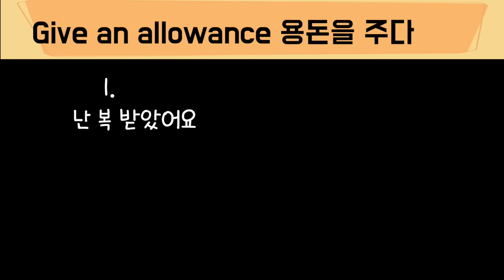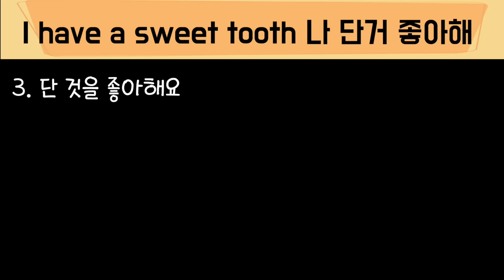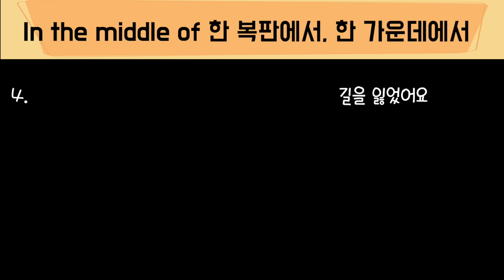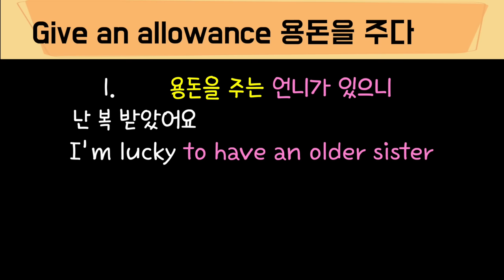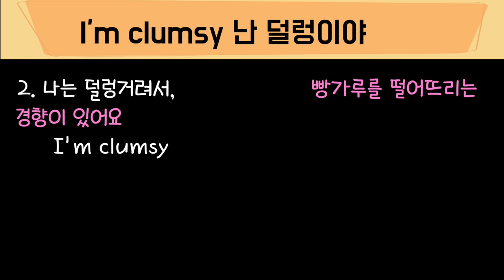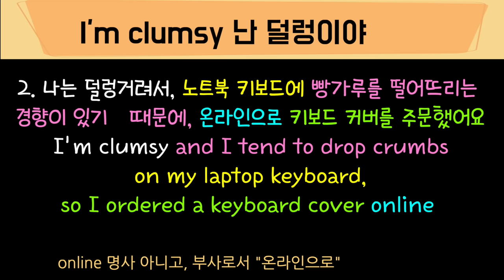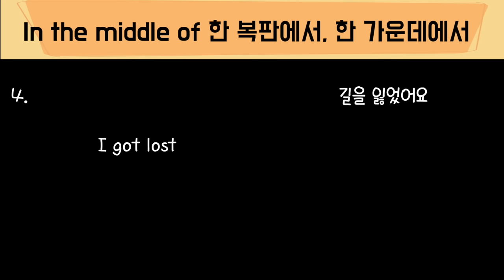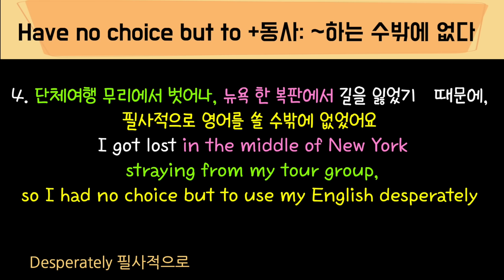[로지스쿨]#146 난 덜렁거리거든/ 너 복 받은거야 /원어민용 필수표현